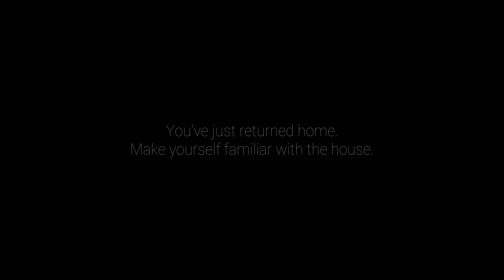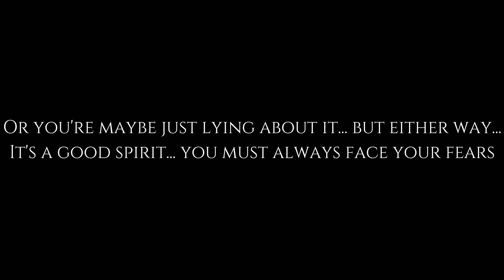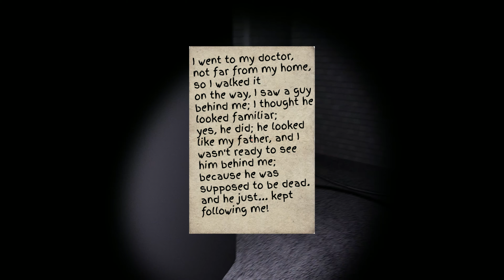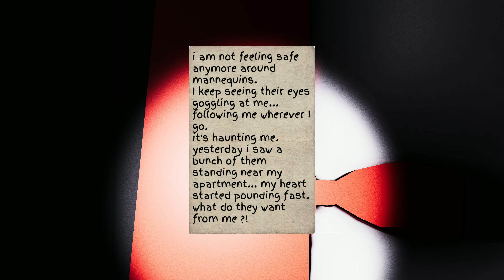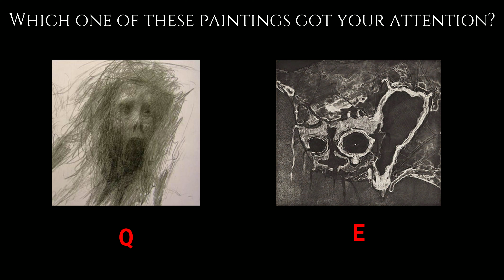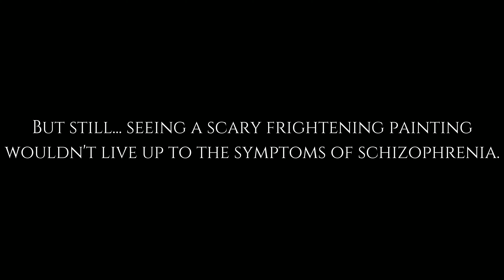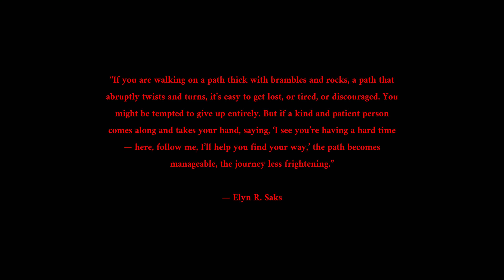Schizo | Indie Horror Game | No Commentary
• Indie Horror

ABOUT SCHIZO :SCHIZO is a psychological horror game about exploring a character's mind with Schizophrenia and a remake of my previous game Man of Misery, which was also about the same character, only this time it's a much better experience.

 Information about Schizophrenia was collected from articles on the internet and medical websites, videos, psychology books, my psychology teacher, friends, and communities, and asking people with schizophrenia including reading about their episodes. This game mixes up some of those episodes.

You've returned home and are ready to sleep, but it starts getting weird before going to bed. You lay down on your bed and sink into your mind trying to find bliss, only to enter the wrong part of your brain and get stuck in the hole with no point of return...

Livestream Saturday / Mainstream Saturday: MOST Saturday's 🤞 around 7:00 pm est

CPU: AMD Ryzen 5 5600x
RAM: Corsair RGB Pro 32GB 3600MHz Vengeance Pro
Motherboard: MSI B550 Tomahawk Max
GPU: PowerColor Radeon RX 6700 XT
Operating System: Windows 10
Monitor: TCL, Ultra 4k Resolution. 🖥️🎮🔥
Thumbnail Edits: Canva Pro
Video Editing: Basic I use whatever Microsoft gave for free

GamerLeigh